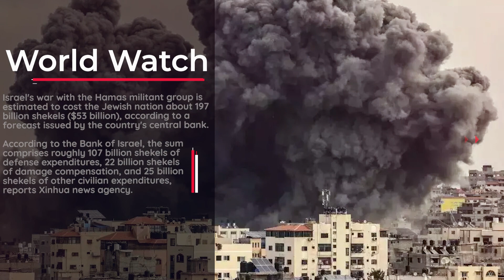War with Hamas estimated to cost Israel $53 bn: Central bank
Israel's war with the Hamas militant group is estimated to cost the Jewish nation about 197 billion shekels ($53 billion), according to a forecast issued by the country's central bank.

According to the Bank of Israel, the sum comprises roughly 107 billion shekels of defense expenditures, 22 billion shekels of damage compensation, and 25 billion shekels of other civilian expenditures, reports Xinhua news agency.

Additionally, interest on government debt is expected to reach 8 billion shekels, while loss of tax revenue due to the conflict is estimated at 35 billion shekels.

The forecast was formulated under the premise that the war's direct impact on the Israeli economy would persist into 2024 with decreasing intensity.

According to the forecast, Israel's GDP is expected to grow by 2 per cent in 2023 and 2024, lower than the growth assessments of 2.3 per cent for 2023 and 2.8 per cent for 2024 in last month's forecast.

Due to the expected high expenses and the sharp decrease in tax collection, the bank projected that the government's debt would rise from 60.5 per cent of GDP in 2022 to 63 per cent in 2023 and further to 66 per cent by the end of 2024.